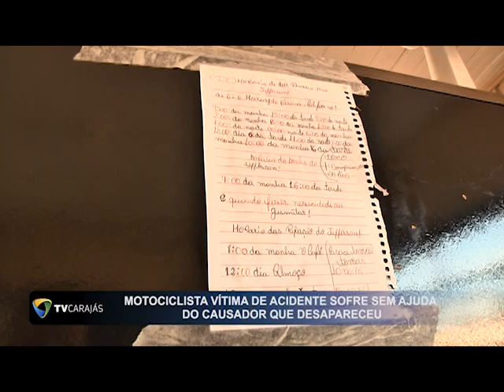Motociclista vítima de acidente sofre sem ajuda do causador que desapareceu